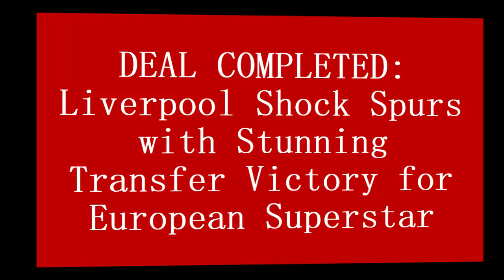🔴DEAL COMPLETED💥: Liverpool Shock Spurs with Stunning Transfer Victory for European Superstar